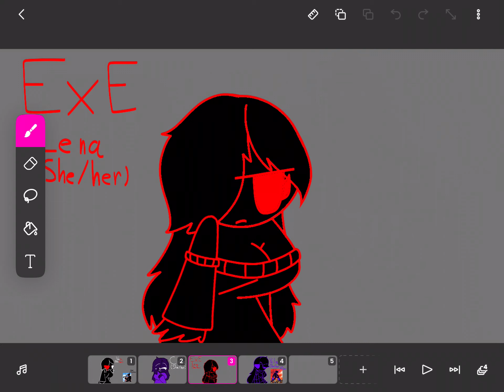Made some new OCs for my friend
Here are their infos:

Vara: one of the Titans and the secondary main antagonist with Hatzman in season 1 and season 2 she was the secondary antagonist and turned good with Hatzman who got infected by accident and was saved by Epic and Vila now turned into one of the teammates in Attack of Walking Destiny in season 2 she has the same color as season 2 like her boyfriend Hatzman when he is infected

Cinda: She is the husband of Void and loves hang out with her boyfriend she likes reading books and loves her family likes cooking with her husband she can drive likes babysitting she is 19 years old
and she loves her husband and she cares for her family when they’re in danger

Extreme Lena EXE: Extreme Lena EXE is the secondary secret antagonist along with her dad Extreme Void EXE after her laboratory got destroyed by Hatzman when he got infected by accident and escaped from her laboratory from her infected Titan

Vila: one of the titans who had a scar from an accident she is a violet Titan and she appeared to be Epic’s girlfriend and has the same powers as her boyfriend had she has spikes on her back and claws on her hands she appears in every episode her first appearance takes on episode 11 after the battle with firedemon and Epic getting hurt from one of the fake nuclear wandering fates who lost his left hand only left is his right hand she was holding a sign with her partner Hatzman and her boyfriend Epic as she was getting backup from someone helpful who can join Sunman